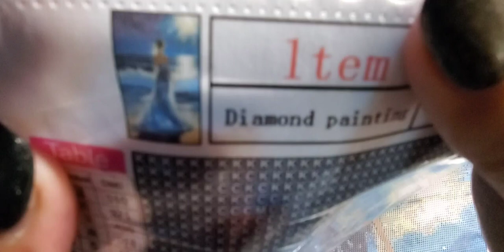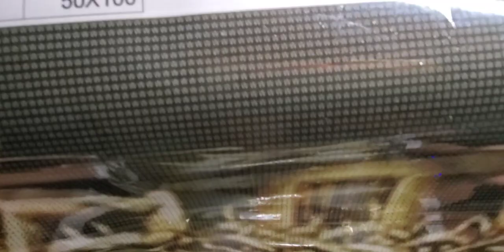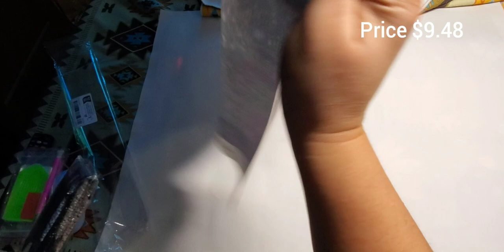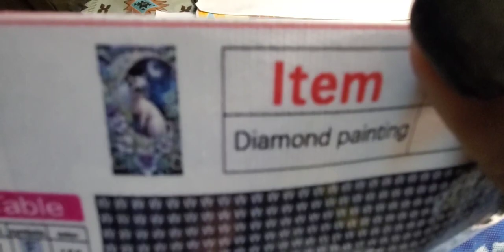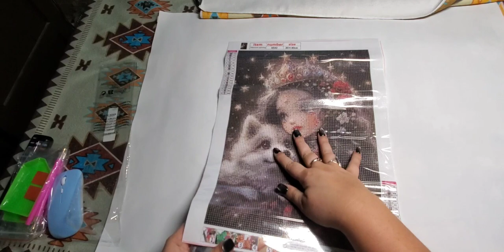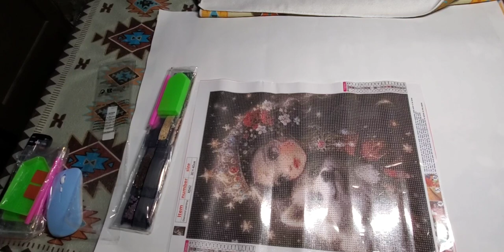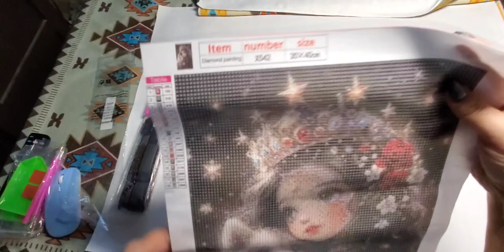Love Me Some Temu, Part 2, Temu Haul!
Hi, I am Star. This is a continued series; Part Two Another Temu Haul, featuring Diamond Paintings.  Featured items are listed below.

03/17/24
$$$   SHOUT OUTS   $$$
~~~   Contents    ~~~ **Prices may differ
Your Everyday products, same value, less cost. Secure Payments Always Become a Temu influencer
 ~~ Copyright Designation ~~